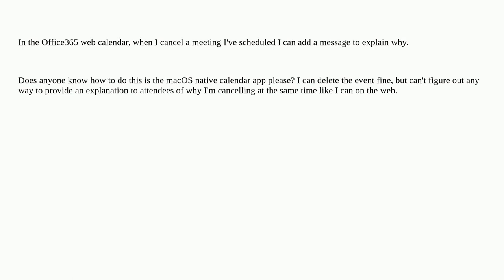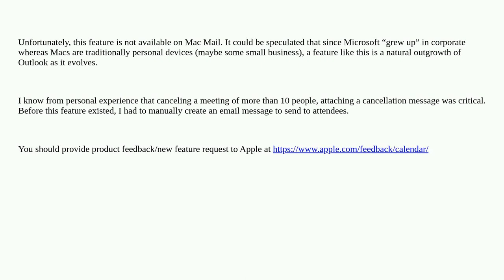Apple: Cancel calendar invite giving a reason/message as to why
Cancel calendar invite giving a reason/message as to why

A special thanks goes out to the awesome community

  calendar macos